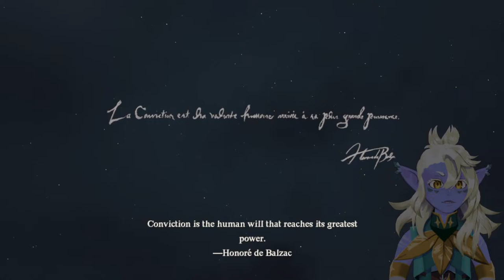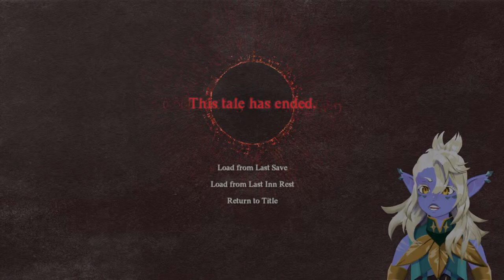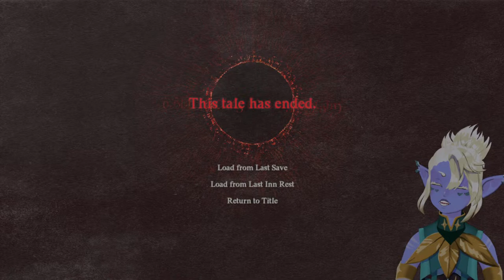Years of waiting and now Dragons Dogma II Albion's DD2 stream #1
Thank you all supporting me, i hope to continue to make you all smile.